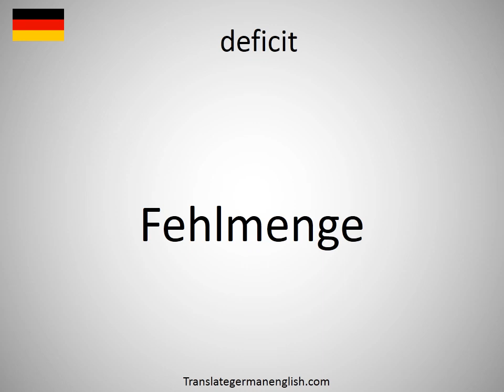How to say deficit in German? (Fehlmenge)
How to say deficit in German? Learn the pronounciation deficit! How to Pronounce deficit. Expand your vocabulary, learn German words. Practice German online. Use this free pronunciation guide to practice words at a time. Learn German for free. Thank you for viewing, please like or subscribe! hoe om te sê, si të thuash, እንዴት እንደሚናገር, wie sagt man, comment dire, come dire, como dizer, как сказать, nasıl denir, cómo decir, 怎么说, πώς να το πω, hoe zeg je.